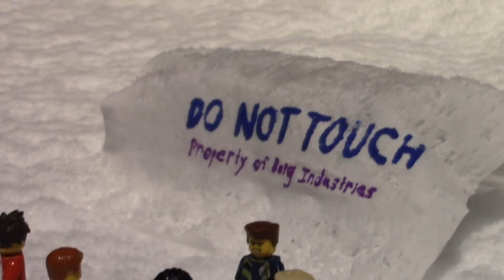Ninjago: Age of the Golden Master - Part 1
At long last, after over two years of waiting, I proudly present the first part of "Ninjago: Age of the Golden Master" - the third installment in my live-action Ninjago film series. I deeply apologize for the wait; with so much going on, from finishing high school, to starting college, and working on many other films, the project's production was heavily slowed down. I owe everyone a huge "thank you" - for your patience, for staying tuned over the years, and for giving me a fantastic and loyal audience. This is all for you. As always, I hope you enjoy!

Special thanks to my fantastic voice actors, who are credited at the bottom of the description.

Premise: Two years after the Great Devourer's rampage, Pythor has formed an alliance of villains. Vengeful, he seeks to build a terrible weapon the prophesied Golden Master. an all-powerful being who wields the Golden Power. The Ninja and their trusted allies are thrust into a dangerous conflict, and must fight across Ninjago to save the city from an age of destruction.

To think of all that's happened since the second film was completed in March 2016 is crazy - I mean, we got Brent Miller on board the cast way back in September 2016! Hopefully it's well worth the wait. And if you have any questions, feel free to post them!

Music by Jay Vincent and Michael Kramer, featuring Steve Jablonsky and Michael Giacchino

Part 1 - Voice Cast
Jack Morris - Cole Hence
Douglas Garthwaite - Zane Julien
Matt Howell - Kai Fellows
OonieandCacola - Jay Walker
JTH Studios - Lloyd Garmadon
Joe Teddick - Sensei Wu
1P Entertainment - Sensei Garmadon
Luna Fett - Nya Fellows
1P Entertainment - Pythor
JobbytheHong - Master Chen
Josh Lambright - Morro
Lance Newman - Cryptor
1P Entertainment - The Overlord
Lance Newman - Clouse
LordStarscream100 - Simon Bowler
Lance Newman - Karlof
Lego Zebra - Griffin Turner
Lance Newman - Ronin
Lego Zebra - Cyrus Borg
Lance Newman - Flintlocke
JobbytheHong - Kapau
JobyytheHong - Chope
Lance Newman - Zoltar
Brent Miller - Brent
FireStar97Studios - Ben Delmar
Daniel Poulter - Lucas
Douglas Garthwaite - Eyezor
Lance Newman - Soul Archer